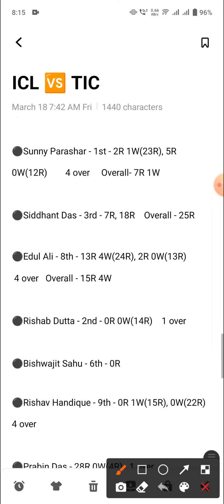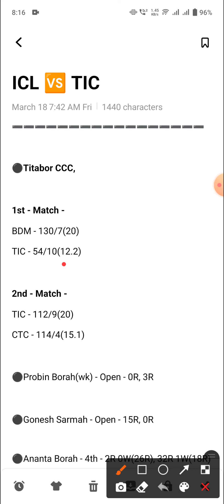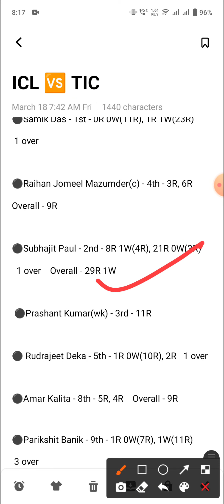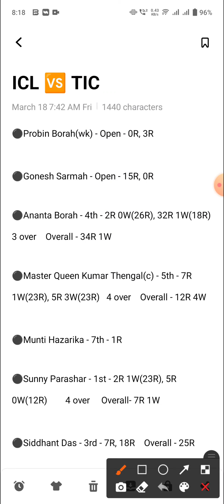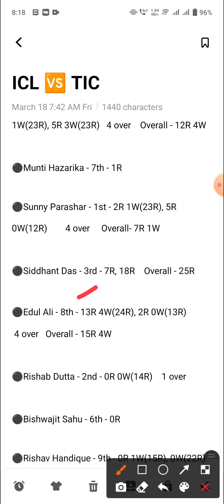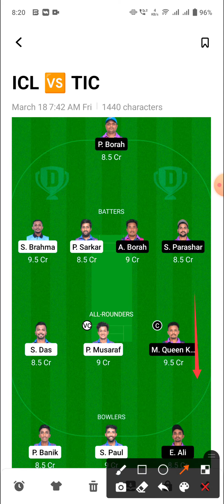ICL vs TIC Dream11 Team | ICL vs TIC Dream11 Prediction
India Club vs Titabor CCC Team
India Club vs Titabor CCC Dream11
India Club vs Titabor CCC
ICL vs TIC Team
ICL vs TIC Dream11
ICL vs TIC Dream11 Team
ICL vs TIC Team Prediction
icl vs tic
dream11 team
team prediction
dream11
team
prediction
stats